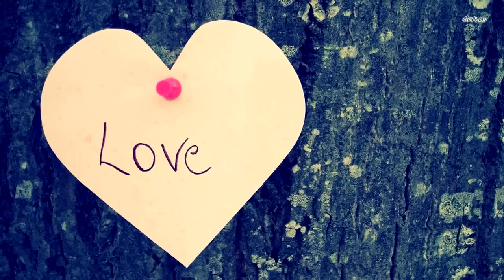В море рыбаки услышали детский плач. Они ужаснулись, когда увидели, кто ЭТО!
Для турецких рыбаков это утро было совершенно обычным, таким же, как тысячи других. Мужчины даже не подозревали, какие события ожидают их грядущим днем. Прошло совсем немного времени, и моряки увидели безжизненно плывущие по волнам фигуры.